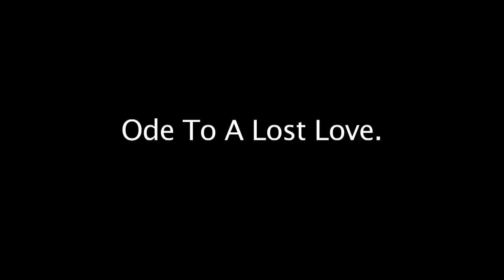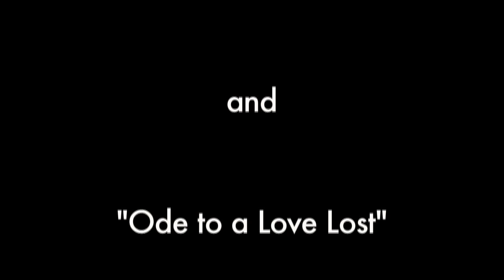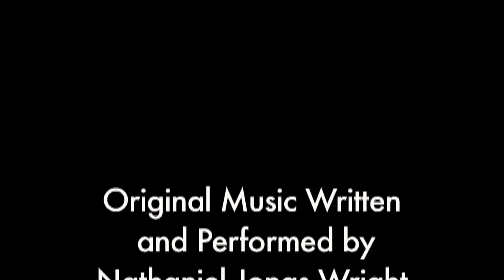Robert Morris Senior Reel 2009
Three short films by Robert Morris featured at the Saint Joseph's University's Department of Fine and Performing Arts Senior Exhibit: "Freshly Squeezed".